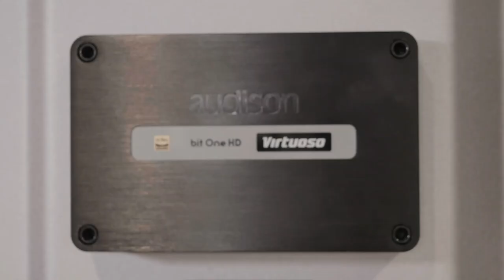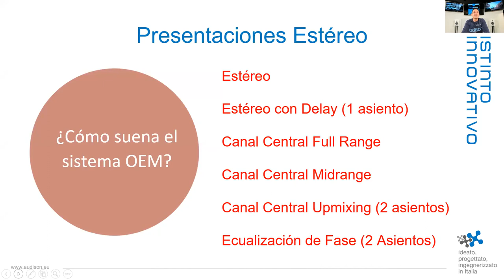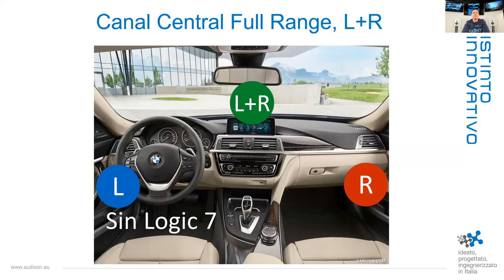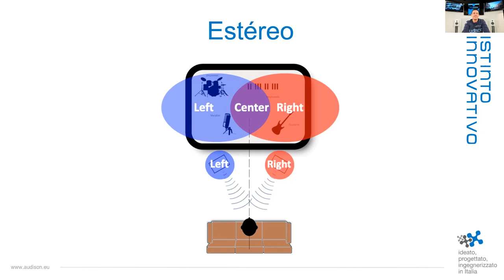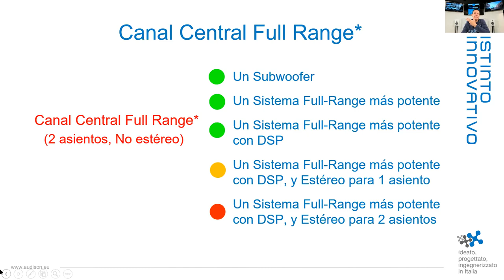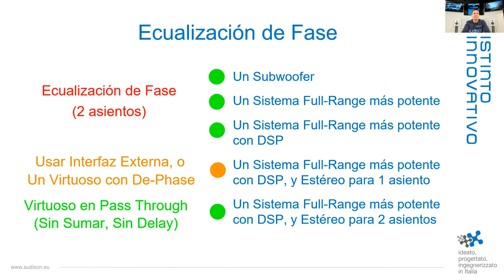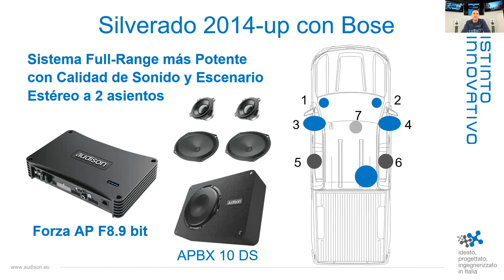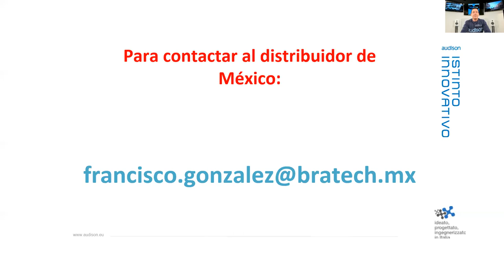OEMPEDIA Ep.2 - INTEGRACIÓN OEM: OPORTUNIDAD O AMENAZA?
Audison Live channel presents:
OEMPEDIA - Solution For Incar Audio Evolution webinar series

Episodio 2
Reemplazo del sistema OEM: un plan exitoso
Estrategia APbit
Bit Nove y SR5.600: una buena pareja
Linea altavozes PRIMA: descripción y uso